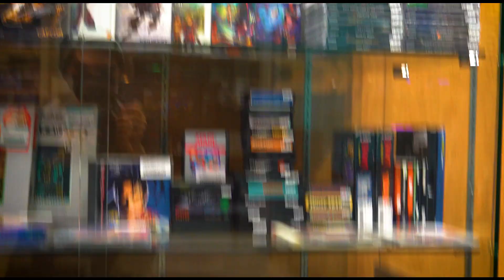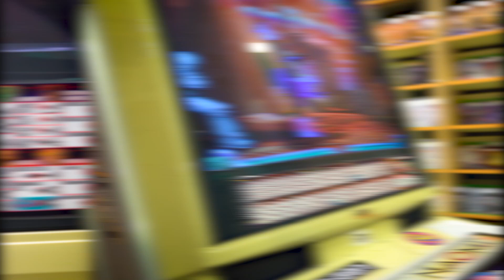Sony ac6500 Test Session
👆 Use this link to grab yourself a pair of Matador Meggings!

👆NEW YEARS PRE-ORDER SALE!!!

❤ The Team Behind The Dream:
-Willson Wallace
-Ruth Wang
-Brendan Morrison